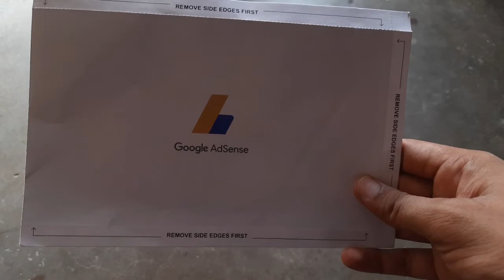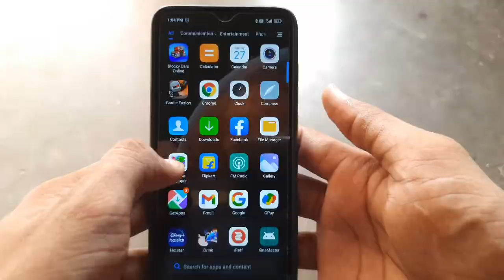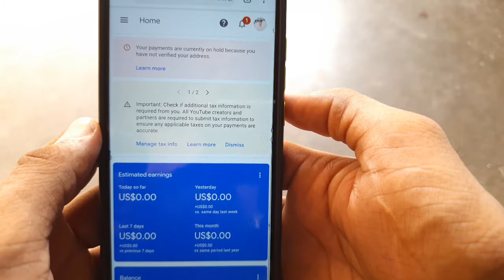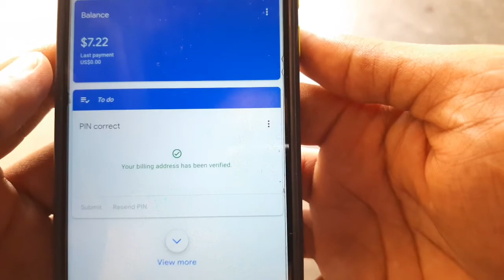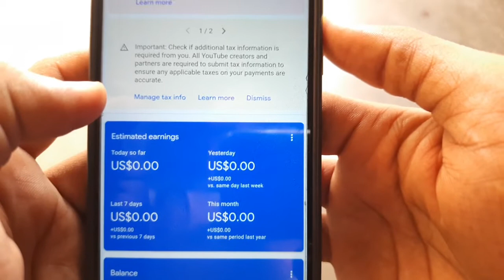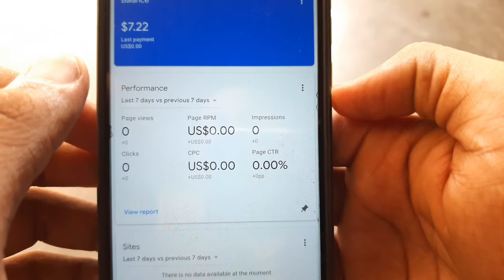Google Adsense Pin Verification 2021 | Pin Verify करने का सबसे आसान तरीका 🔥🔥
dosto es video me maine google adsense pin verify krne ka ak dm srl trika bataya h